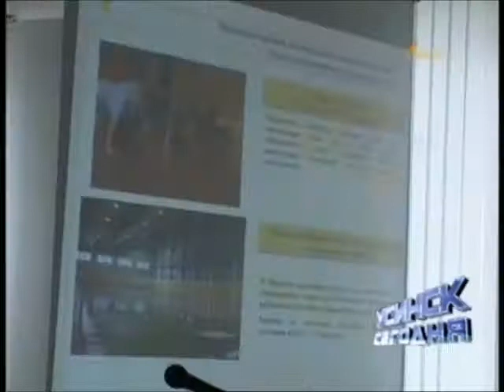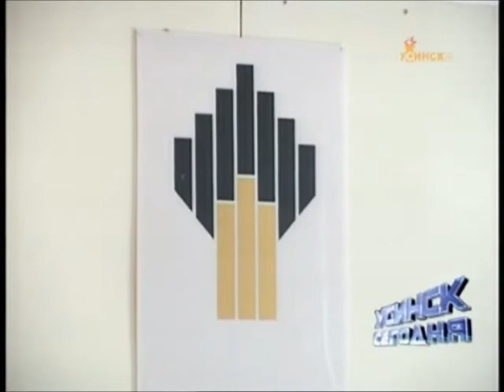«РН-Северная нефть»коллективный договор на 2011-2013 годы.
В четверг, 21 апреля состоялось общее собрание (конференция) трудового коллектива «РН -- Северная нефть», на котором был представлен отчет об исполнении коллективного договора общества за 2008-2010 годы, а также утвержден коллективный договор на 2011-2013 годы.